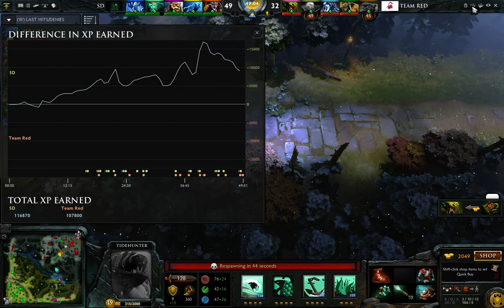Federal League - SD vs. TR Game 2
German Federal League Season 1
Schönes Ding vs. Team Red - Game 2

Caster: @sistasonDE
End of Draft: 07:20